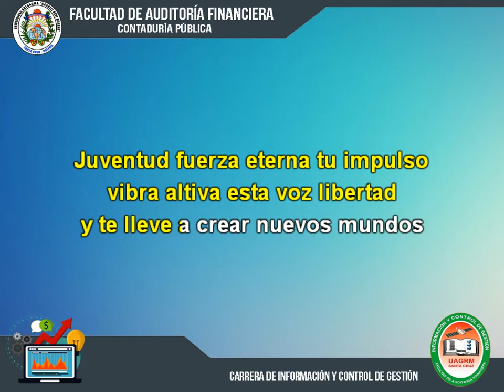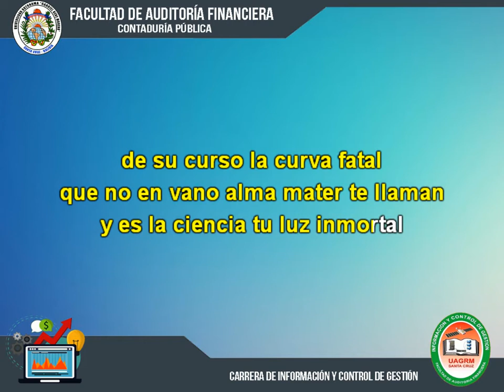HIMNO DE UAGRM